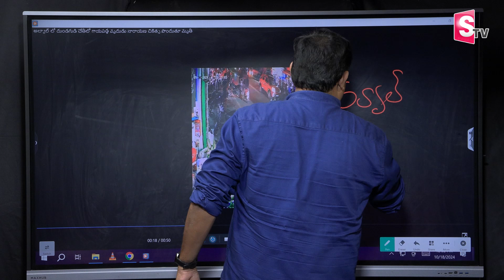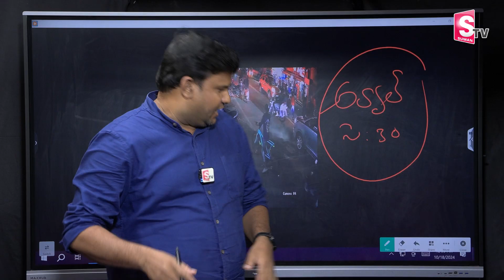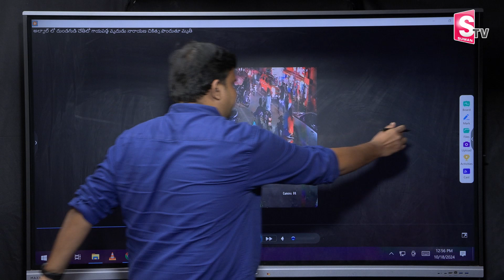స్లోగా వెళ్లమన్నందుకు..చంపే_శాడు | Alwal Bike Rider Att_ack on Old Man | Hyderabad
Watch► ►స్లోగా వెళ్లమన్నందుకు..చంపే_శాడు | Alwal Bike Rider Att_ack on Old Man | Hyderabad | @sumantvbhainsa